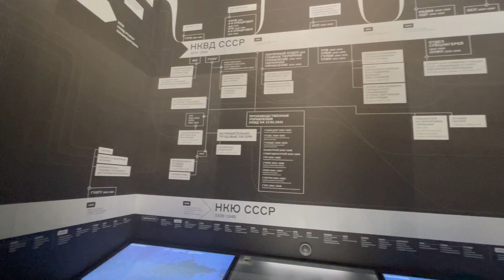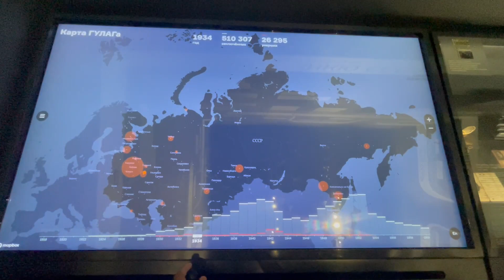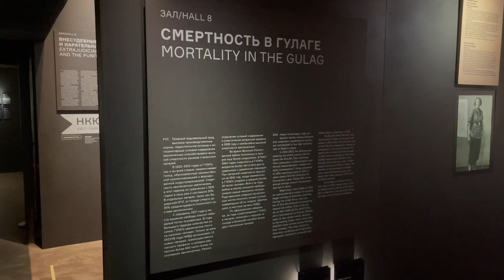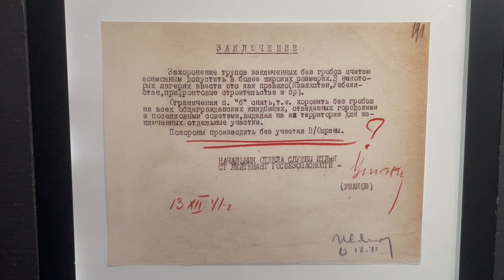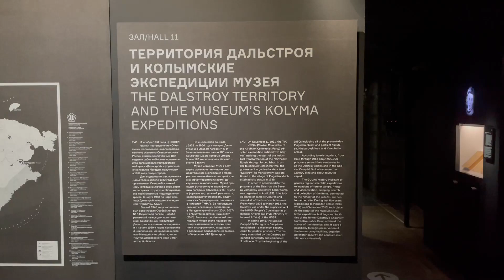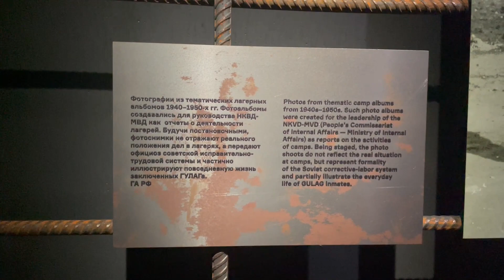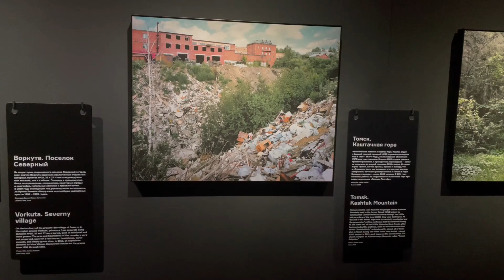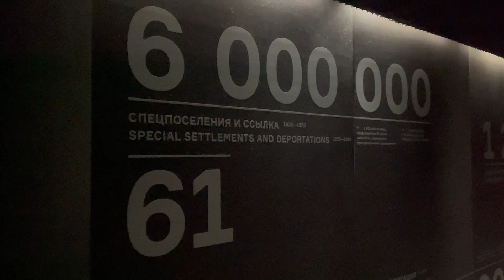🏛 Музей истории ГУЛАГа - Страшные годы в истории СССР (2/2) 🏛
Система ГУЛАГ, созданная во времена И.В. Сталина, действовала в годы Великой Отечественной войны и продолжала массово отправлять в лагеря тех, кто не соглашался со страной. Но всё это закончилось после смерти вождя. О деятельности ГУЛАГа рассказывал в своих произведениях известный писатель Александр Исаевич Солженицын. Музей истории ГУЛАГа расскажет о тех людях, которые оказались в лагерях, и о тех людях, получившие вторую жизнь, т.е. которые были реабилитированы.

0:00 - Внесудебные органы и карательная система
0:56 - Карта ГУЛАГа
5:29 - Большой террор
6:26 - Смертность в ГУЛАГе
11:35 - Территория Дальстроя и Колымские экспедиции музея
13:12 - Послевоенный ГУЛАГ- от апогея к ликвидации
16:01 - Сообщение о смерти И.В. Сталина
16:35 - В память жертвам ГУЛАГа (Сообщение о смерти И.В. Сталина)
18:31 - Реабилитация людей
19:51 - Деятельность ГУЛАГа
20:32 - Мнение о произошедшем
22:04 - Завершение